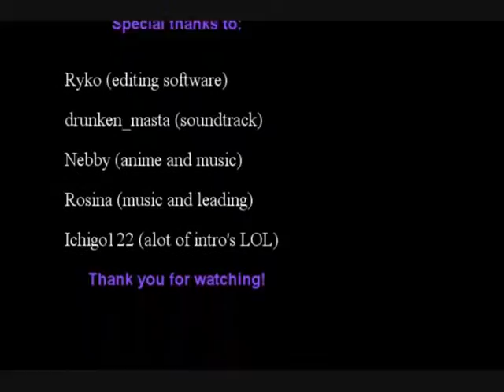Bleach AMV (Distorted World)